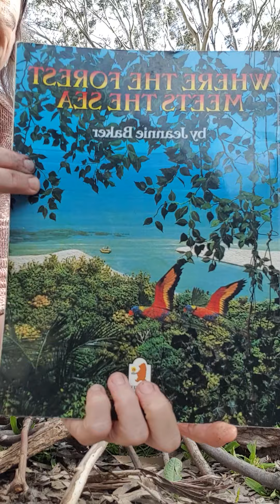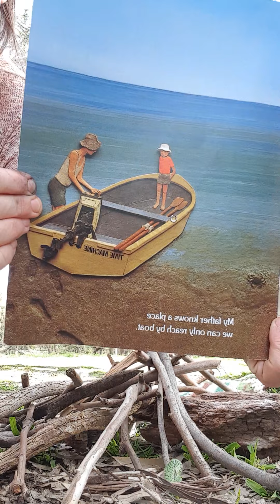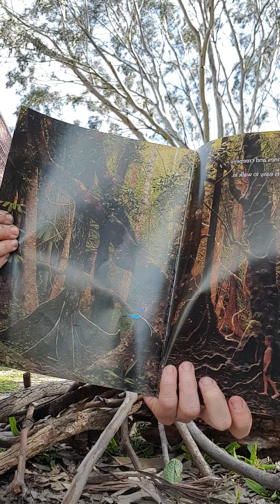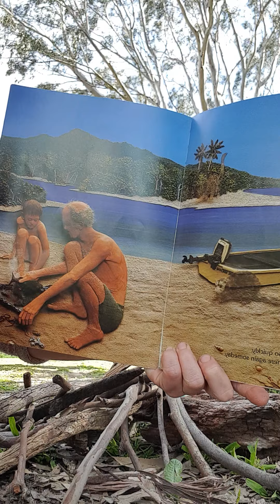Eco Explorers Australia Gresswell Forest playgroup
Join Kirsty from Eco Explorers Australia as she shares a song, story and nature activity for you to do at home with your children.